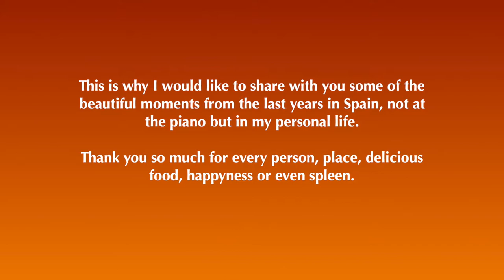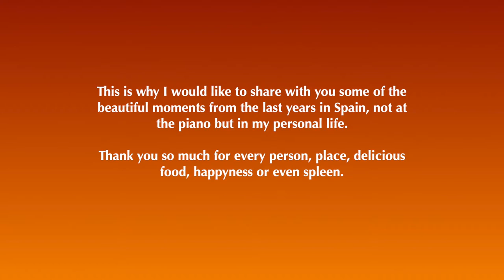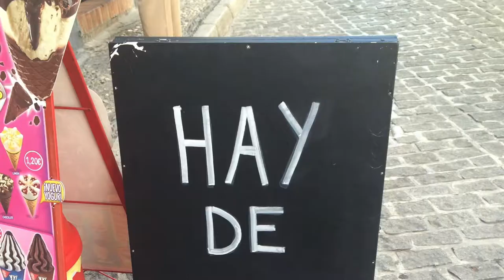Cristina Cavalli plays Granados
Enrique Granados, Goyesca n. 4: Quéjas o la Maya y el Ruiseñor
Cristina Cavalli, piano
(from "Mediterraneo", recorded in Italy, 2010)

(photo credits for some of the Cristina Cavalli's portraits: Alvasanfoto)